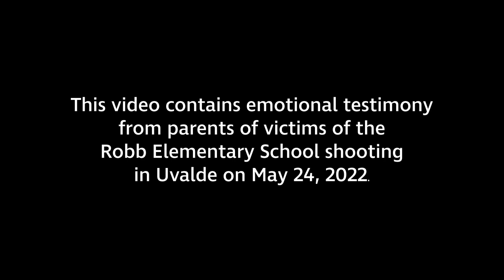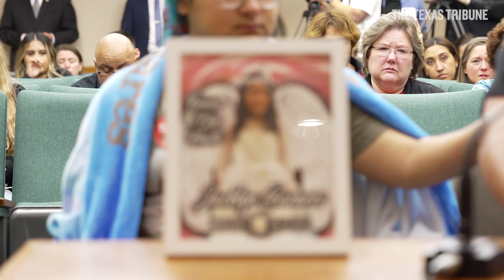Javier Cazares testifies in support of a bill to raise the age to buy semi-automatic weapons.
Parents of children killed in the Uvalde school shooting testified April 18 in front of a Texas House committee in support of legislation that would raise the minimum age to buy semi-automatic weapons from 18 to 21.